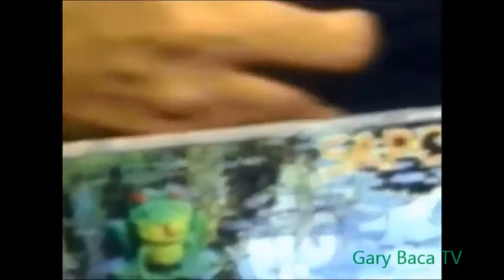SAPO (MALO) "Suavecito" LIVE featuring Richard Bean + Interview with Gary Baca TV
Richard Bean wrote the song "Suavecito" in algebra class at Mission High, San Francisco, California. He played percussion, and did the lead and background vocals...then got kicked out of Malo. So he formed Sapo and recorded an album for Bell records (5th Dimension, Partridge Family) that was stronger than than the Malo Dos album on Warner Bros records that excluded Bean. The group Malo needed a follow-up hit for "Suavecito," and it was the song "Can't Make It" Bean wrote.  The management would rather steal the million-seller "Suavecito" and keep it to themselves than garner another hit and take the band to new heights. The band screeched to a halt in 1972, and without Little Willie Garcia in 1974 the band would have be forgotten in dust of other groups like Santana, War and Tierra.

This was recorded Live on the spot at Mr.E's nightclub in Berkeley for Pete Escovedo's 1 year anniversary 1998.

Property of Gary Baca TV

"SUAVECITO" Samples & Covers:

* Suavecito by Joe Cruz & the Cruzettes (1972)
* Suavecito by Tirso Cruz III (1975)
* I Don't Wanna Be the One by Brown Pride (1993)
* Suavecito by 4-Corners (1994)
* Oh What a Night by Lil Rob (Rapper) (1997)
* Every Morning by Sugar Ray (1999)
* Suavecito by Jay Perez (2002)
* SunDown by SLik D (2011)